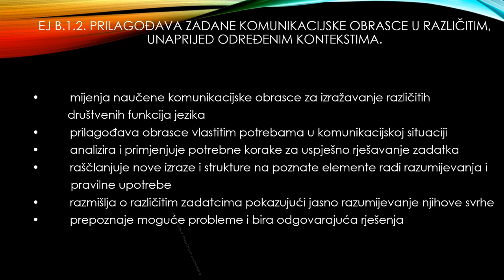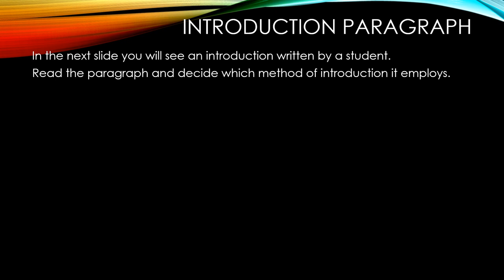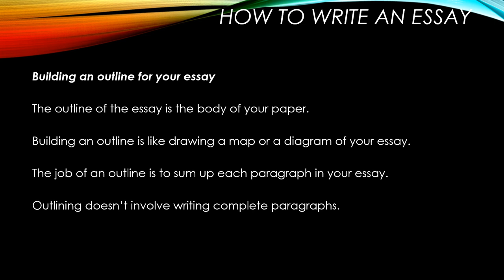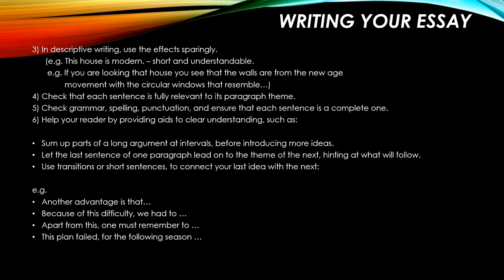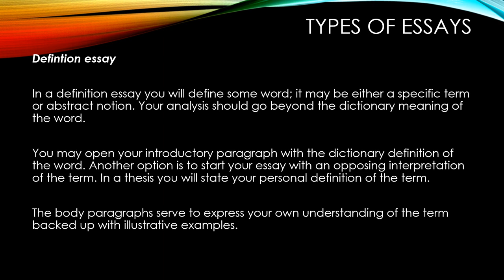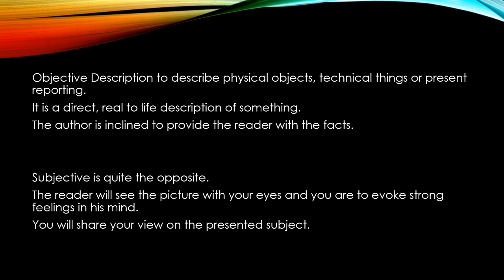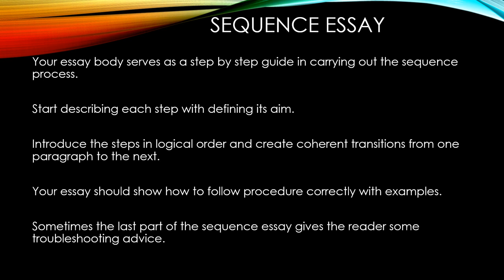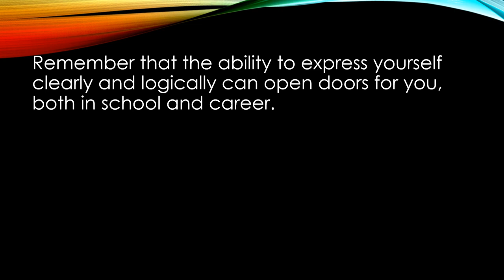How to write essays - A guide for busy students